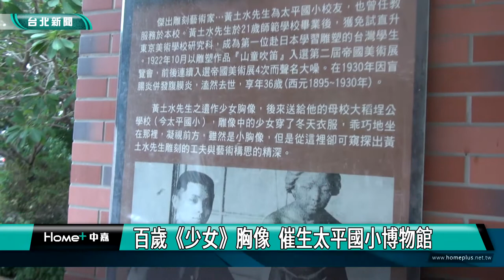黃土水 太平國小|百歲《少女》胸像 催生太平國小博物館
〈少女〉胸像是台灣第一位以雕刻聞名的藝術家黃土水， 1920年在東京美術學校的畢業作品，目前典藏於太平國小，在三位老校友捐贈1600萬的支持下，啟動太平國小博物館專案，催生台灣首座校園生態博物館。